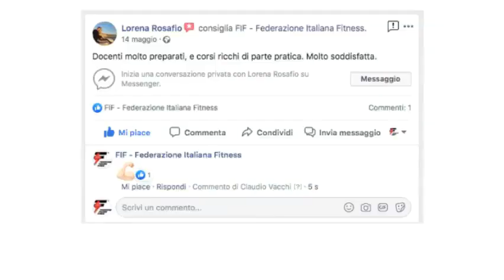Formati da chi ti fidi! Ecco cosa dicono di noi...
La Federazione Italiana Fitness forma i professionisti del fitness dal 1989. Scegli la Formazione Professionale di qualità per tutte le discipline del fitness. Formati da chi ti fidi e guarda cosa dicono di noi su Facebook chi ha già seguito i nostri corsi 👇

I diplomi rilasciati dalla Federazione Italiana Fitness sono riconosciuti, in base a convenzione nazionale, da A.S.I., Associazioni Sportive e Sociali Italiane, ente di promozione sportiva legalmente riconosciuto dal C.O.N.I. e dai Ministeri dell’Interno e del Lavoro.

Non è finita qui... oltre 70 proposte formative in aula e online, corsi tutto l'anno su tutto il territorio italiano.

La nostra scuola e i diplomi rilasciati sono riconosciuti da:
ASI ente di promozione sportiva riconosciuto dal CONI, EFA, IDEA, Escuela Universitaria Real Madrid Universidad Europea, MIUR Ministero dell'Istruzione dell'università e della ricerca, Università San Raffaele Roma.

La FIF, attraverso il suo centro servizi (Centro Studi La Torre), è un ente di formazione professionale accreditato dalla Regione Emilia Romagna per la formazione continua e superiore, nonché ente certificato ISO 9001:2015.

A partire dal 2016, numerosi corsi federali sono riconosciuti dal MIUR - Ministero dell'Istruzione, dell'Università e della Ricerca e possono essere acquistati tramite la “Carta del docente” (Direttiva Ministeriale n. 170/2016).

Hai ancora qualche dubbio su quale percorso formativo scegliere?

Oppure Contattaci telefonicamente al numero 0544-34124
dal lunedì al venerdì dalle 9.30 alle 13.30 e dalle 15 alle 18

Tel. 0544/34124